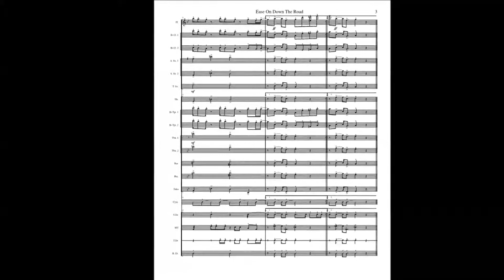"Ease on Down the Road" Closer by Block Band for Marching Band - Group Size B or C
Block Band takes your band to Broadway and beyond with this arrangement of the hit song from "The Wiz"! Excellent way to give all your horns the spotlight and broaden their repertoire!